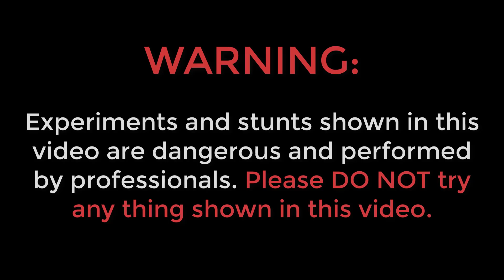Boiling Cockroach In Hot Oil | Will It Survive?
Hello guys, in this video we boiled a solar cockroach in hot oil.